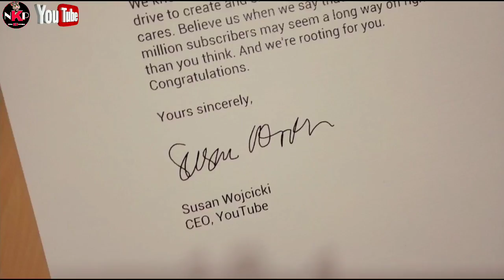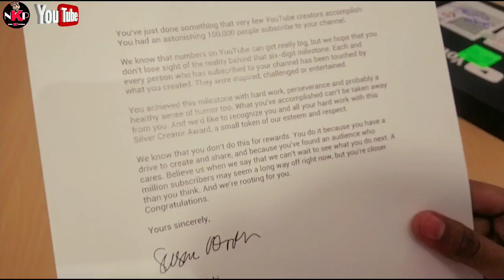Finally I Got Silvar Play Button | Thanks for your Love | Silvar play button unboxing